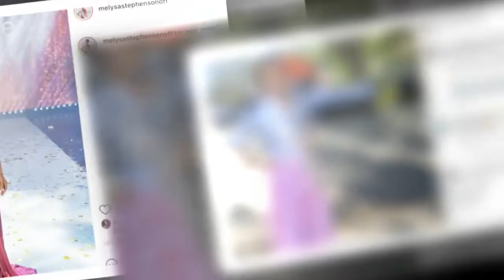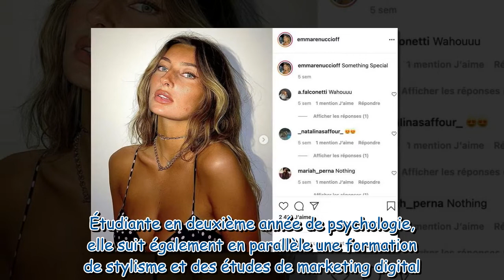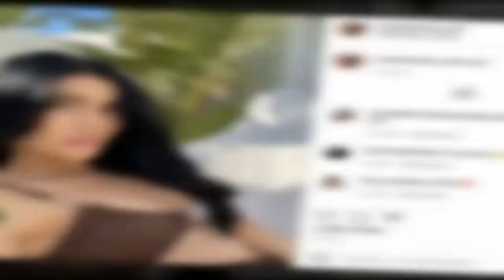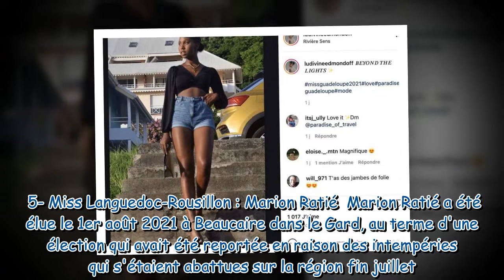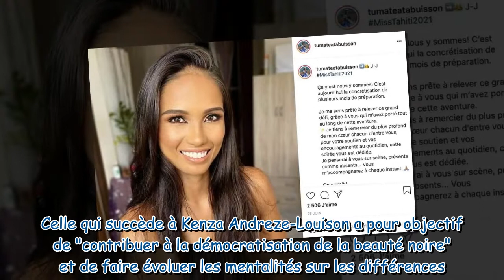Miss France 2022 : découvrez les candidates en photos